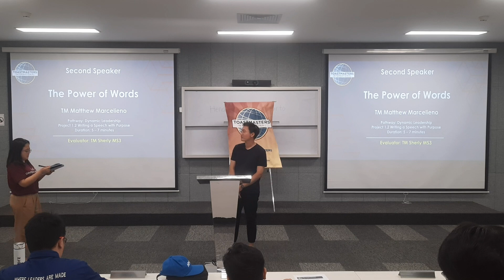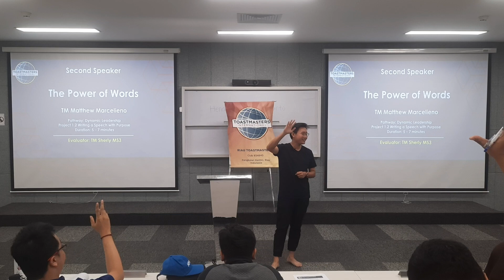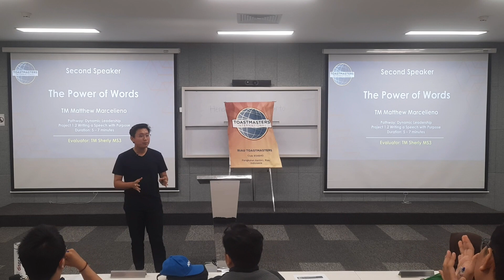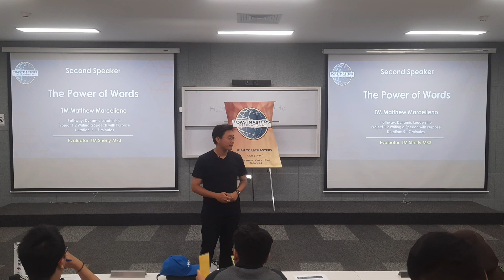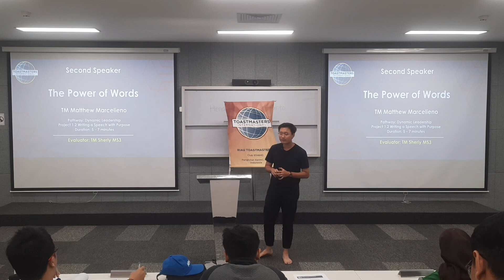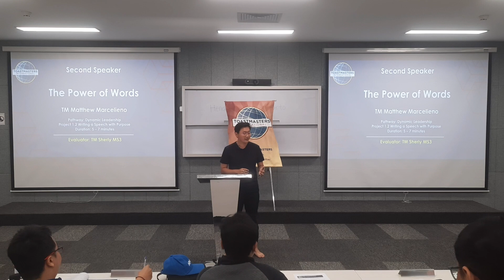TM Matthew Marcelieno - The Power of Words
TM Matthew is delivering his Project 1.2 (Writing a Speech With Purpose).
The speech is delivered in Riau Toastmasters Meeting on 5th December 2023